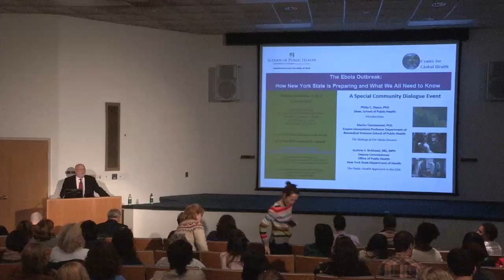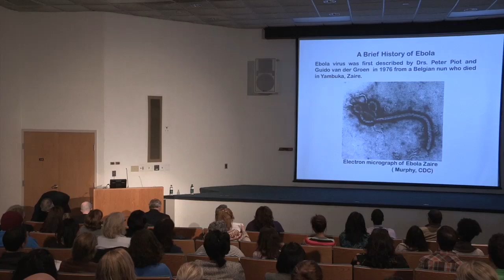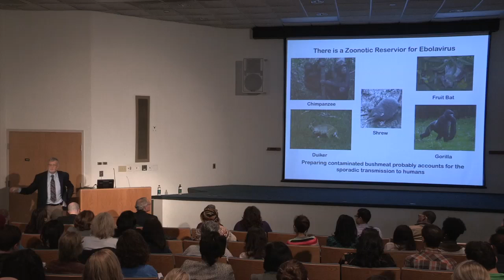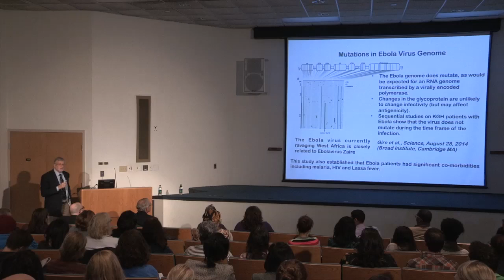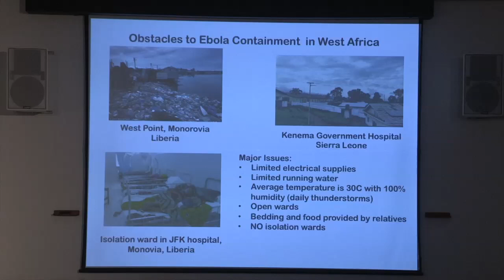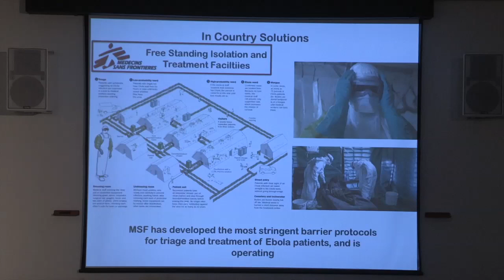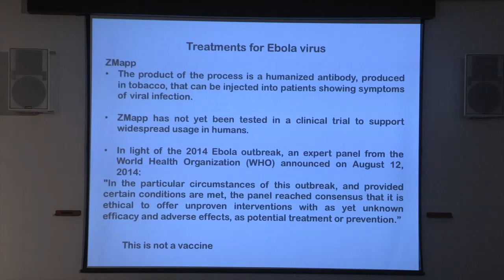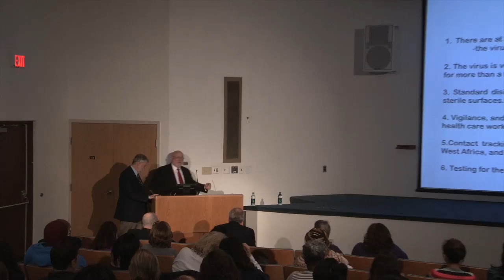The Ebola Outbreak: How New York State is Preparing and What We All Need to Know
The University at Albany's School of Public Health Dean, Philip Nasca, welcomes Martin Tenniswood, PhD, Empire Innovations Professor in the Biomedical Sciences department at the School of Public Health, and Guthrie Birkhead, MD, MPH, Deputy Commissioner of the Office of Public Health for the New York State Department of Health, discuss the biology of the Ebola virus and public health approach being developed to restrict the spread of the disease in the US.